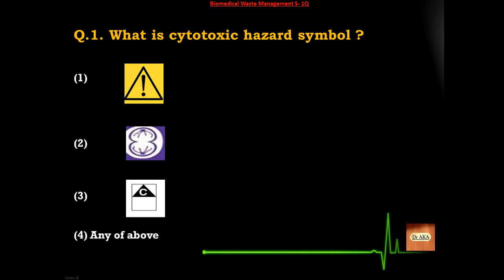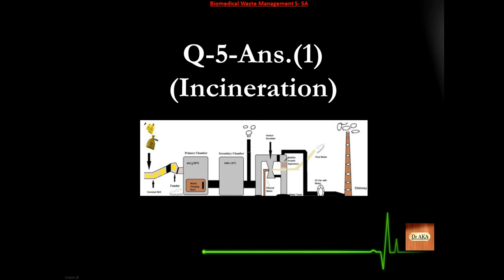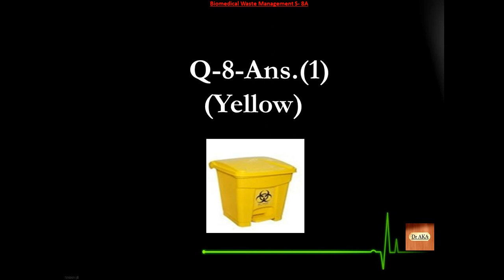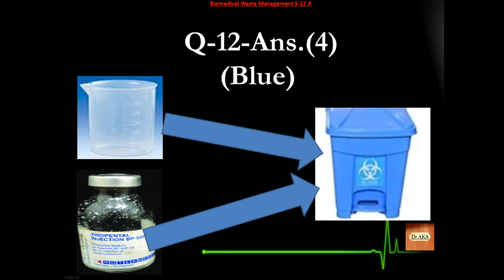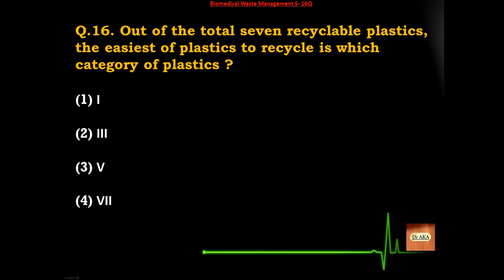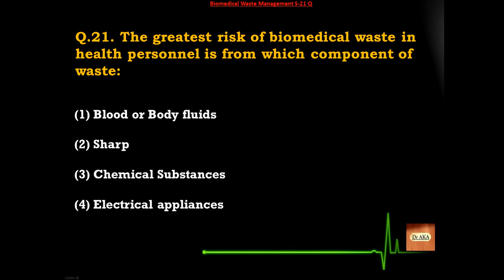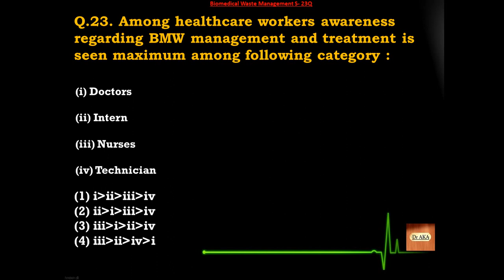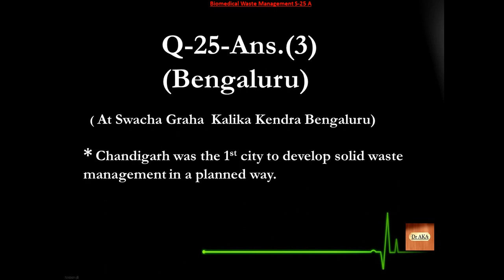Biomedical Waste Management (6) S94-119 Microbiology MCQs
Checked your score ?